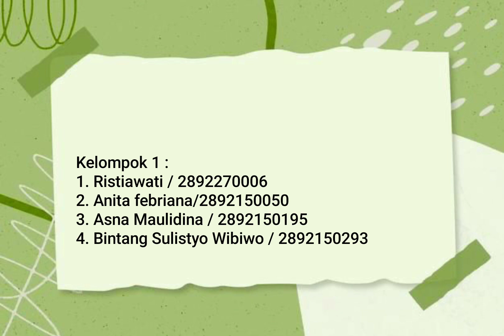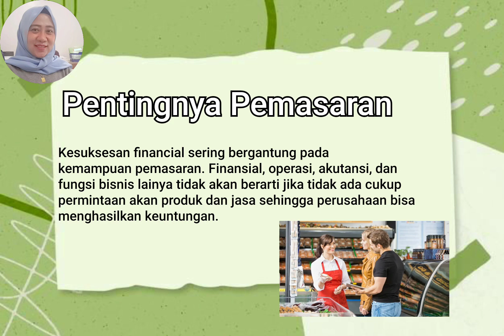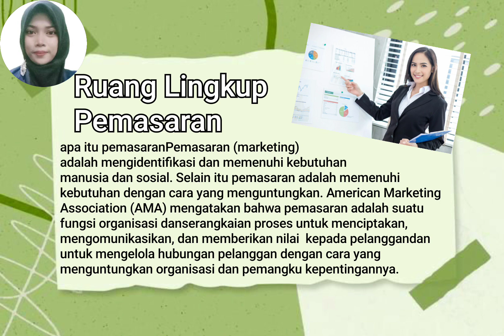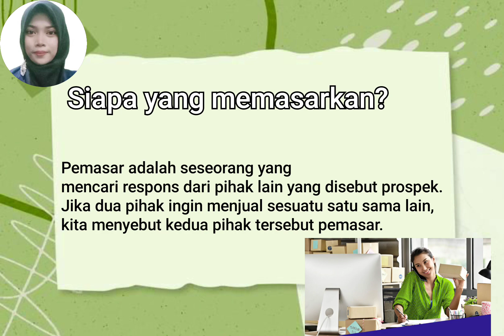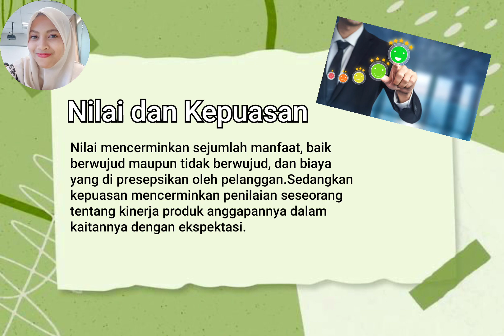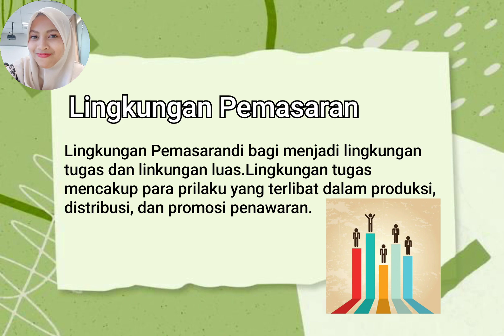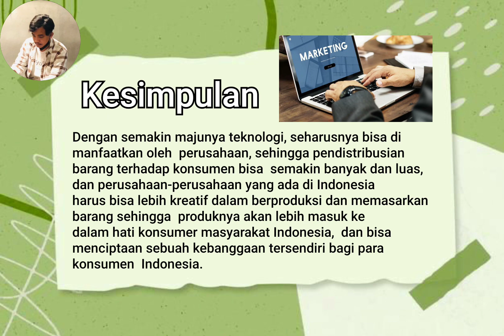Tugas UTS Pemasaran dan Promosi